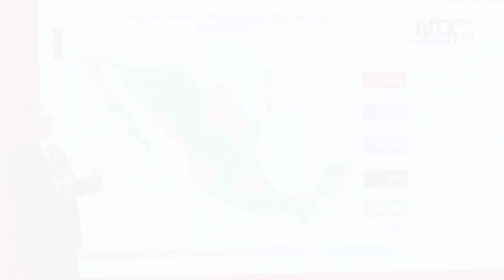Corte Informativo 10-04-2020